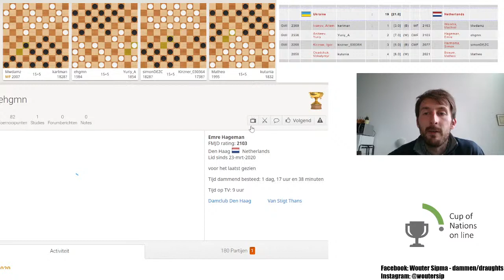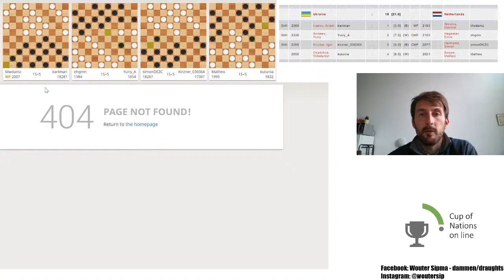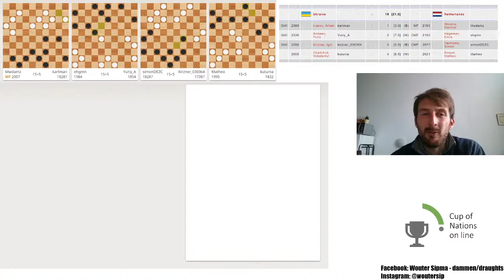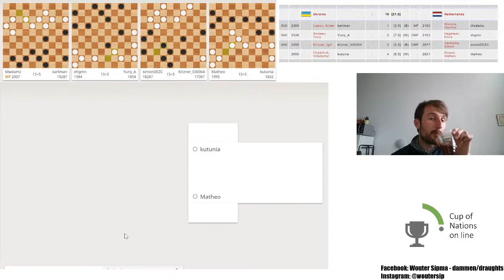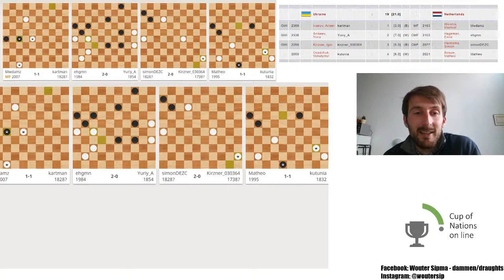FMJD Cup of Nations online: Nederland - Oekraïne! @lidraughts.org [NL]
Vanavond neemt Nederland het op tegen Oekraïne in de vijfde ronde van de FMJD Cup of Nations online! Het belooft een mooie wedstrijd (15+5) te worden met de volgende paringen:
GMI Artem Ivanov - MF Machiel Weistra
GMI Yuri Anikeev - CMF Emre Hageman
GMI Igor Kirzner - CMF Simon Harmsma
Volodomyr Usadchuk - Matheo Boxum